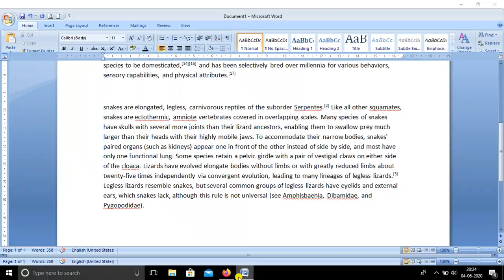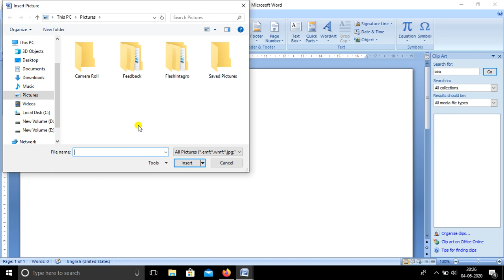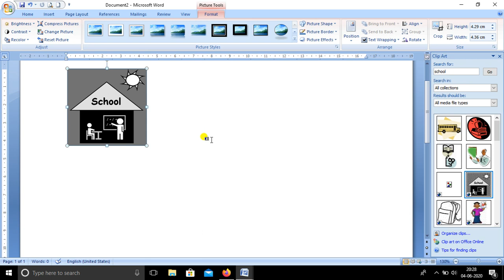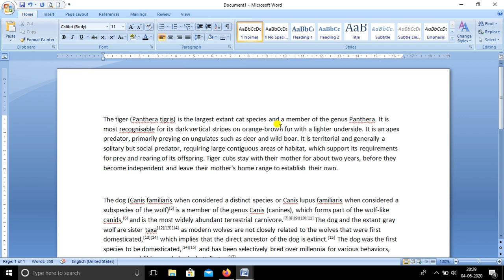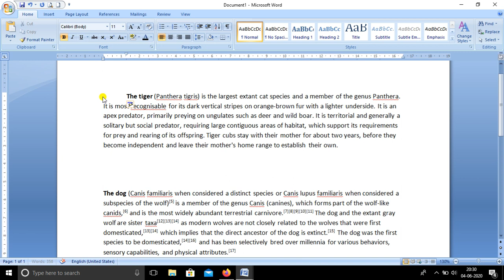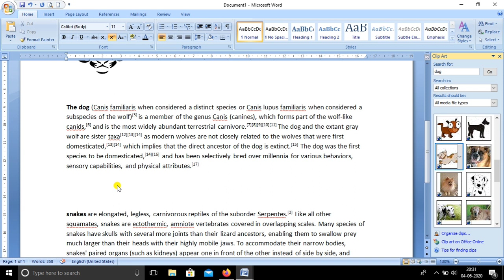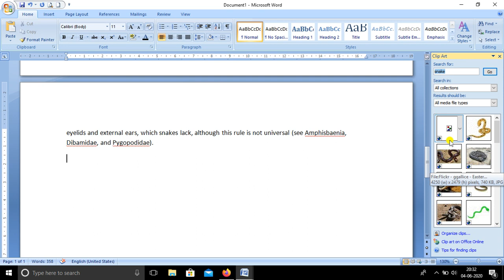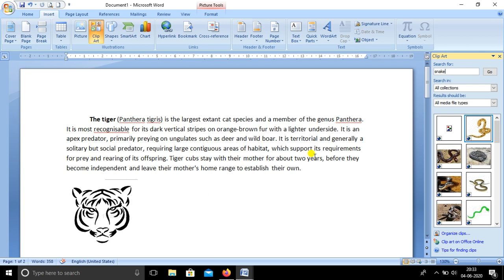How to use clipart in Word Processor (MS Word ত Clipart ৰ ব্যৱহাৰ কি দৰে কৰিব পৰা যায় )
MS Word Processor  ত  আকৰ্ষনীয়তা বজাই ৰাখিবলৈ ব্যৱহাৰিক প্ৰয়োজনীয়তা অনুসৰি আমি Clip Art কি দৰে insert কৰিব পাৰো তাক এই video টোৰ মাজেৰে আলোচনা কৰা হ'ল |

This video is created to assist the students of class x covering their curriculum related parts.
Some web resources to download clipart :
As provided in textbook

Ramkrishna Baishya
Subject Teacher(IT/ITeS)
Gopal Boro Govt HS School